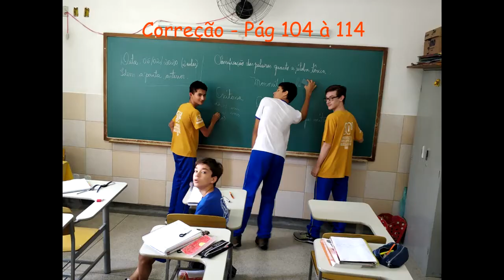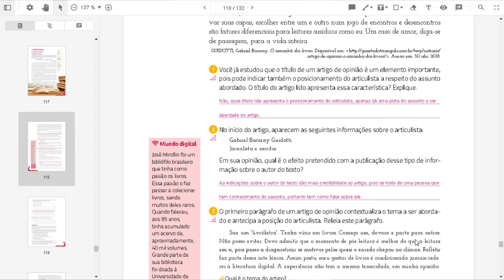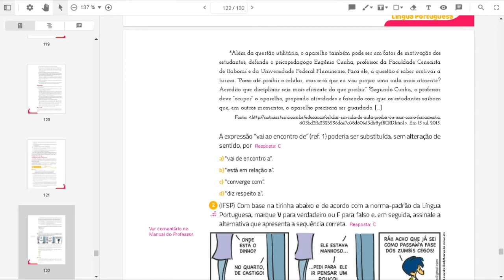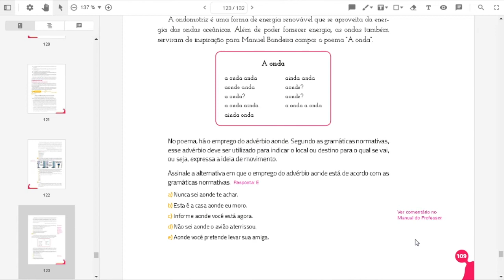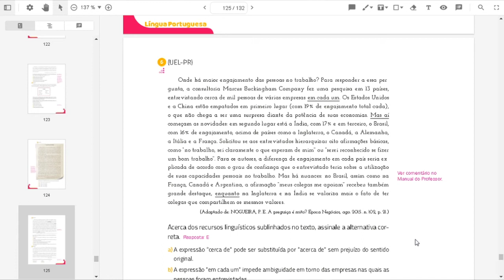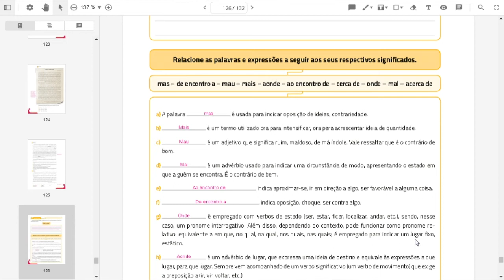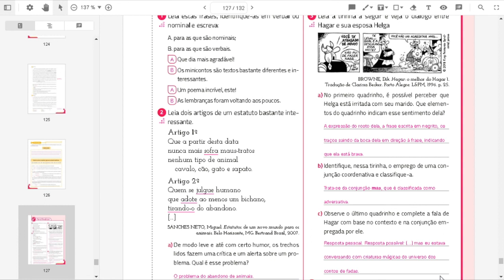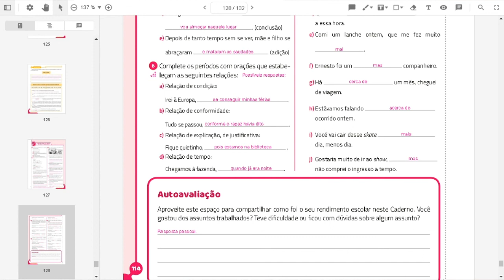Português 8ºano aula 103